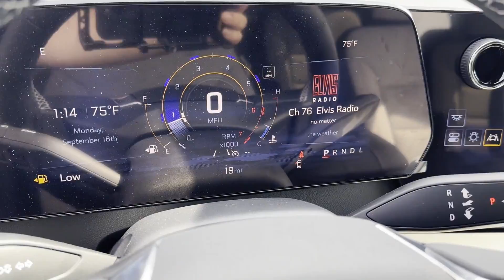2024 Chevrolet Traverse FWD LT Waynesboro, Chambersburg, Hanover, Carlisle, Frederick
Greencastle Chevrolet is located at 1490 Ebberts Spg Ct, Greencastle, PA 17225, and can be reached by phone via . We are your top choice when it comes to New and Used Chevrolet vehicles in Waynesboro, Chambersburg, Hanover, Carlisle, Frederick, Pennsylvania.

2024 Chevrolet Traverse FWD LT 1GNERGKS9RJ212641

With our large New Chevrolet Inventory, we have the perfect new car, truck, or SUV to fit your needs!

In the market for a brand-new Chevrolet? Take a look at our New Vehicle Specials to find a great model to take home at a special price

With our large Pre-Owned Inventory, we have the vehicle you’re looking for!

This 2024 Chevrolet Traverse FWD LT is full of phenomenal features such as:

Thank you for considering Greencastle Chevrolet as your premier Pennsylvania Chevrolet dealer. We look forward to helping you with all your new car needs and hope to see you soon!